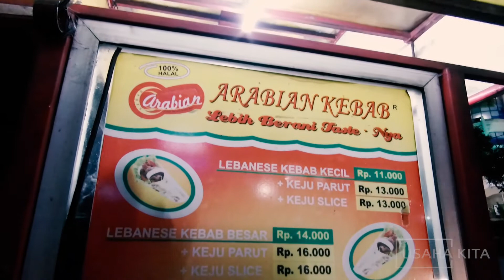Bang Aji Arabian Kebab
Jualan di depan Karang Setra Hotel & Cottages
Alamat: Jl. Bungur No.2, Cipedes, Kec. Sukajadi, Kota Bandung, Jawa Barat 40162

Kebab is a cooked meat dish, with its origins in Middle Eastern cuisines. Many variants are popular around the world.

In most English-speaking countries, a kebab may be the classic shish kebab or souvlaki – small cubes of meat cooked on a skewer[1][2] – or, in North America where it is better known as gyros where as outside North America fast-food is known as doner kebab.[3][2][4] By contrast, in Indian English, Bangladeshi English, Pakistani English[5][6] and in the languages of the Middle East, other parts of Asia, and the Muslim world, a kebab is any of a wide variety of grilled meat dishes. Some dishes ultimately derived from Middle Eastern kebab may have different names in their local languages, such as the Chinese chuan.

Kebabs consist of cut up or ground meat, sometimes with vegetables, and various other accompaniments according to the specific recipe. Although kebabs are typically cooked on a skewer over a fire, some kebab dishes are baked in a pan in an oven or prepared as a stew such as tas kebab.[1][7] The traditional meat for kebabs is most often mutton or lamb, but regional recipes may include beef, goat, chicken, fish, and sometimes pork due to religious prohibitions.